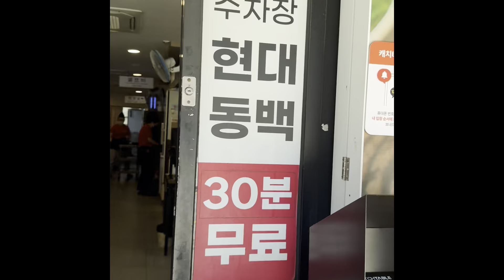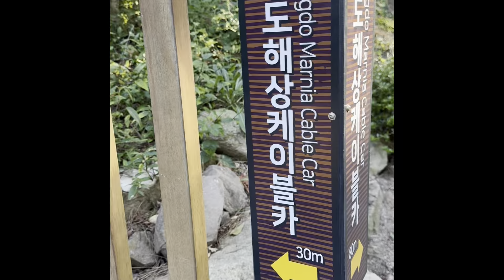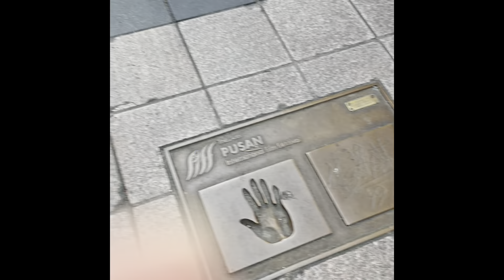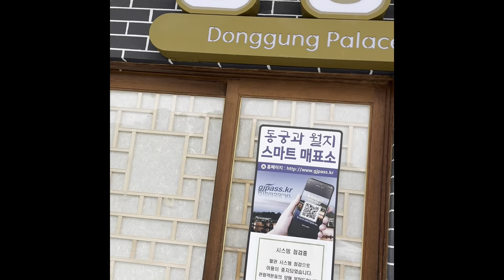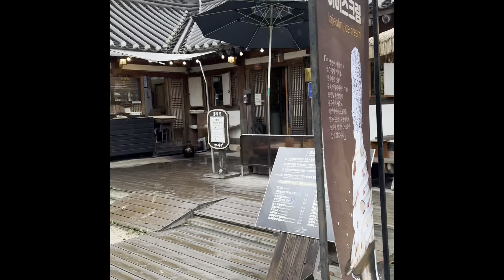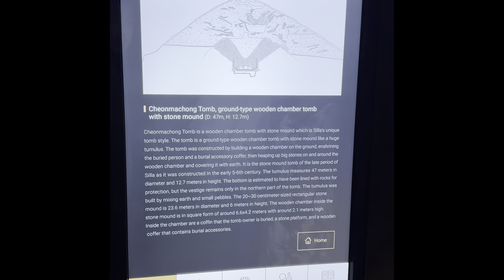Busan and Gyeongju Escapade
Sept 4-7,2024
Sept 4 Day 1
Arrival in Busan

Sept.5,2024
Haegongyongung Temple, most beautiful seaside temple in South Korea.
Camellia park. Gamcheon Village .
Oryukdo glass Skywalk.Songdo Air cruise. Biff Square.

Sept.6,2024
Gyeongju UNESCO Heritage site. Bulgoksa Temple.
Donggung Palace and Wolgi Pond..Gyochon Village.  Daereungwon Royal tomb.
Lotte Department Store and observatory deck.

Sept 7,2024
Jagalchi market
BIFF Square for shopping and Korean BBQ lunch.
Departure